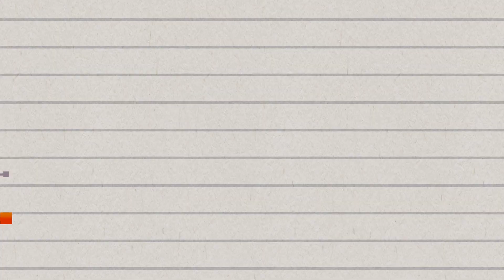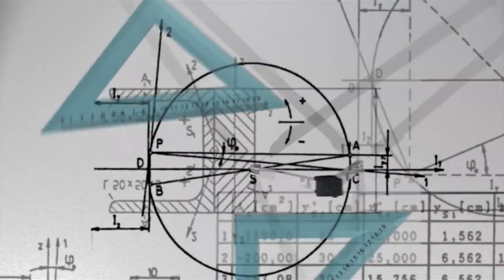0 to 1000 SUBSCRIBERS in 1 WEEK with One Video | How I did it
0 To 1000 Subscribers in 1 WEEK with One Video | How I did it  ➡️ 2 Secret Trick 💥